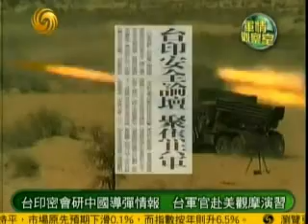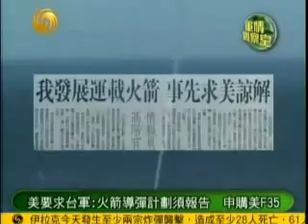2011.9.14军情观察室A 美媒称中国二炮在湖南增东风31洲际导弹旅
主持人：董嘉耀

嘉 宾：马鼎盛 袁卓坚 亓乐义

简　介：根据设在华盛顿的2049计划研究所公布的报告，中国新增了一个公路机动旅，该旅装备的"东风-31A"型(DF-31A)导弹能打到美国大陆任何地方。报告作者马克·斯托克斯说，设在湖南邵阳的某旅是二炮第二个装备 "东风31A"型导弹的旅。该导弹的射程为1.12万公里。第一个装备"东风-31A"型导弹的旅驻扎在甘肃灭水。该旅达到初始作战能力是在2001年。中国正在部署新型反舰弹道导弹"东风 21D"，据说它能击沉美国—艘航母或使其瘫痪。目前，每枚"东风-31A"型导弹仅能携带一枚核弹头，因而导弹的有效性受到限制。但中国一直在研究分导式多弹头重返大气层飞行器 (MIRV)技术。英国独家分析公司的分析师加里·李说，对美国而言，中国研发MIRV将成为 "真正的游戏改变者"。